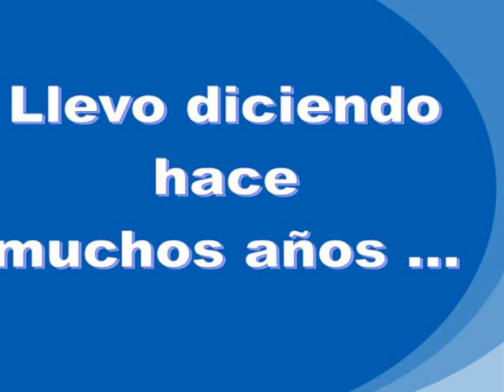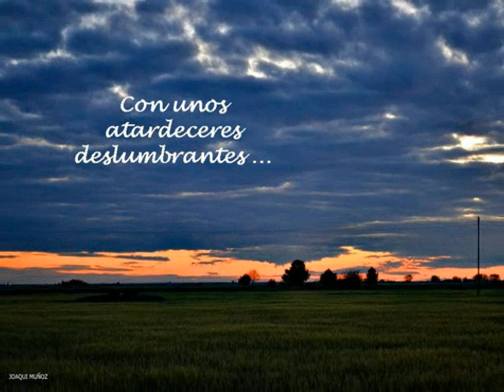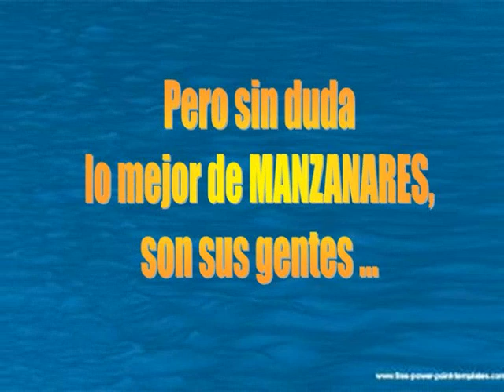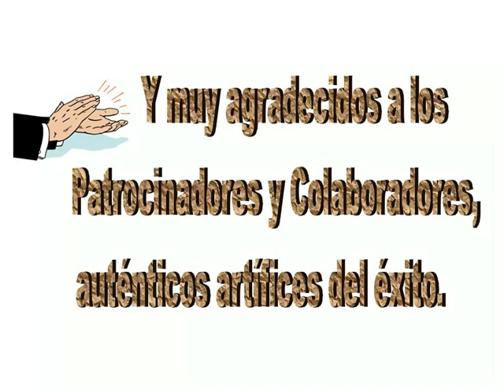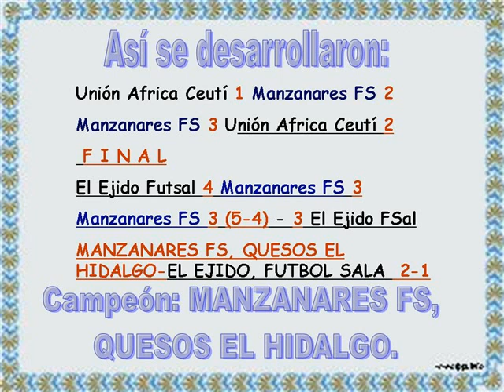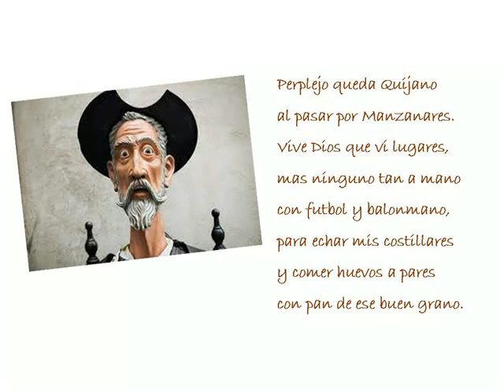Manzanares FS Quesos El Hidalgo: un triunfo de todos.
Sirva este sencillo audiovisual como homenaje a la ciudad de Manzanares y a todos los integrantes del Fútbol Sala Quesos El hidalgo, por su ascenso a la Primera División del futsal nacional.